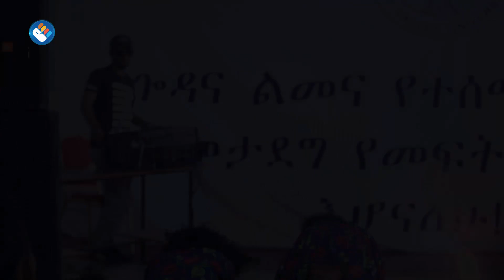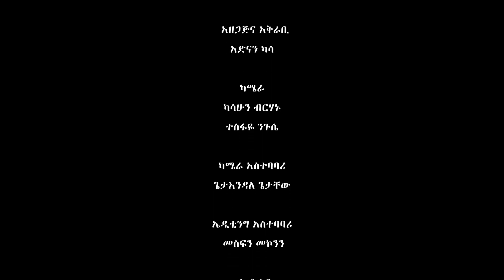አሻም ቡፌ | በየአይነቱ |በጎዳና ልመና የተሰማሩ ወገኖቼን እታደጋለው!Asham_TV